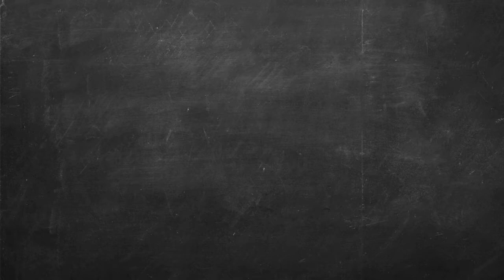Easy Baked Penne Lasagna with Bechamel Sauce - Vegetarian Lasagna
EASY BAKED PENNE LASAGNA WITH BECHAMEL SAUCE
This quick and easy penne lasagna is lasagna made simple. If you wondering why it’s so creamy it’s because it has both tomato sauce and bechamel sauce plus three different cheeses. Baked into this gorgeous creamy cheesy melting post of flavors

My name is Veena and I am the face behind the blog
You probably also know my blogs by their former names Veena’s Art of Cakes and A Homemade Chef which I have now combined into my name blog Veena Azmanov.

I CAKE & COOK –
I DECORATE & TEACH CAKE DECORATING PROFESSIONALLY & I LOVE FOOD
SO I BLOG ALL ABOUT CAKE & COOK
RECIPES, MEALS, DESSERTS, BUSINESS TIPS, BLOGGING TIPS,
HOW TO START A BLOG +HOW TO MAKE MONEY ONLINE
JUST BY SHARING YOUR PASSION AND MORE..